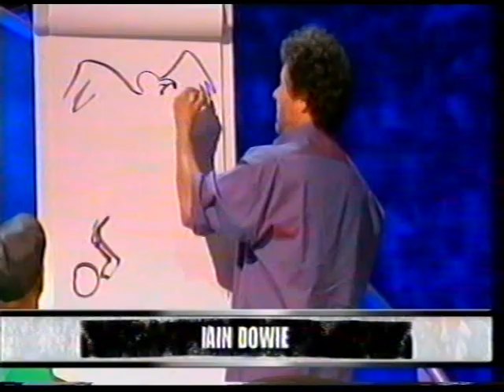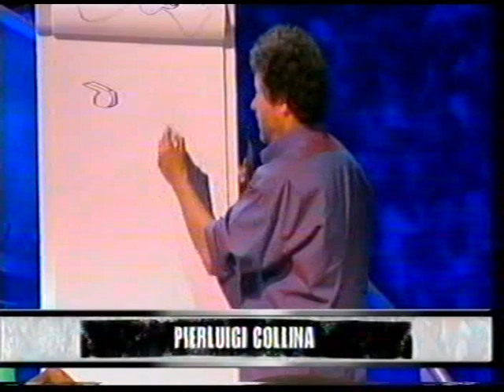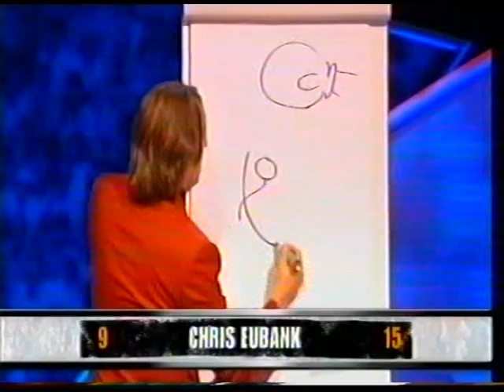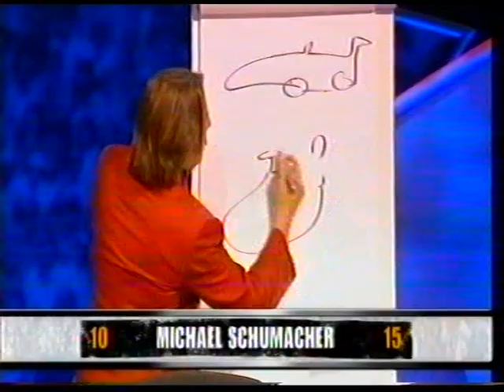They Think It's All Over: Series 19 - Episode 3 TTIAO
19th Series episode featuring Nigel Benn & Sharron Davies